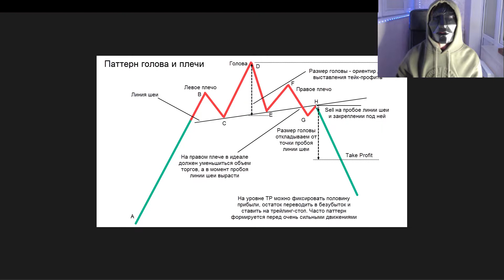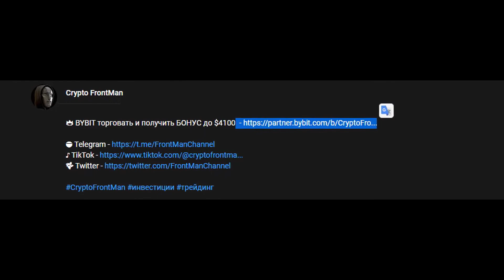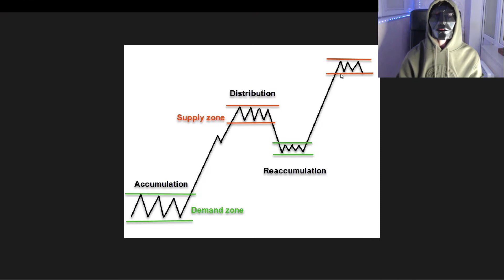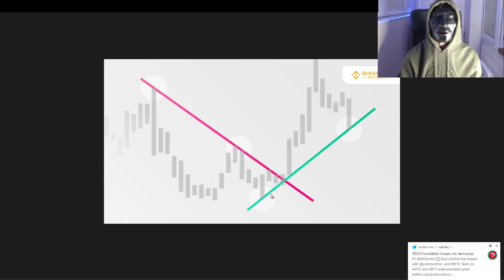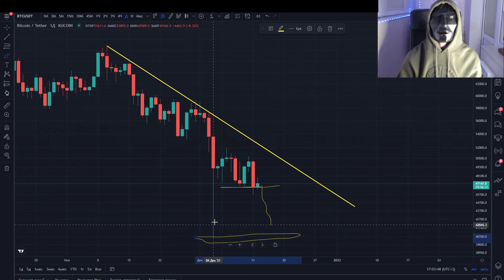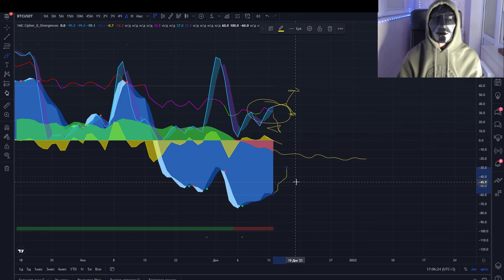БИТКОИН ВЗОРВЕТСЯ если сделает ЭТО! СЕГОДНЯ решается судьба! СРОЧНО ВКЛЮЧАЙ И СМОТРИ!!!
ВАЖНО: УЧИТЫВАЙТЕ риски! Думайте сами! Доверяйте только себе! Никогда не входите на все деньги!

БИТКОИН ВЗОРВЕТСЯ если сделает ЭТО! СЕГОДНЯ решается судьба! СРОЧНО ВКЛЮЧАЙ И СМОТРИ!!! Что будет с биткоином?